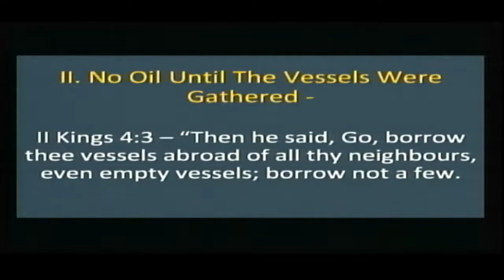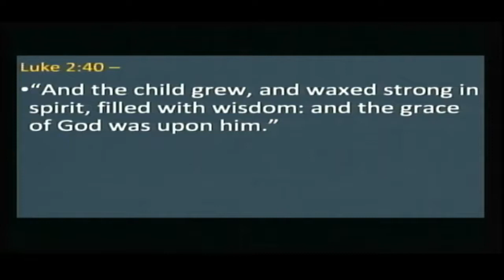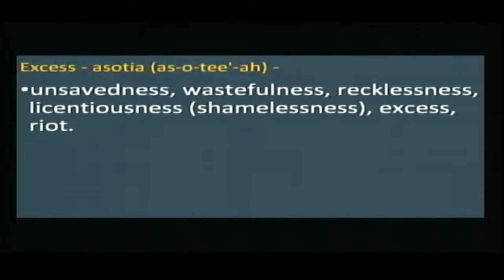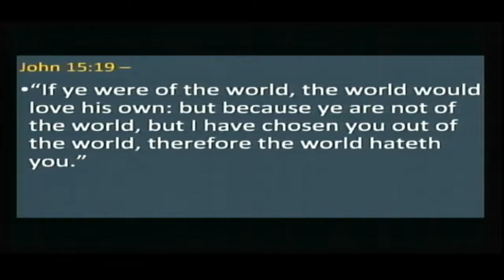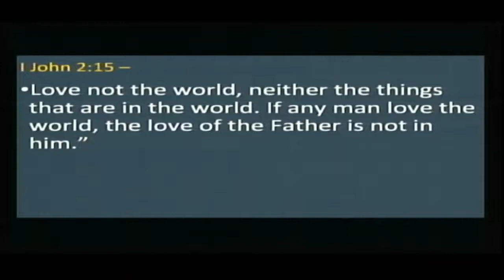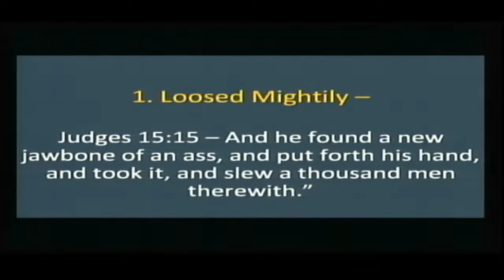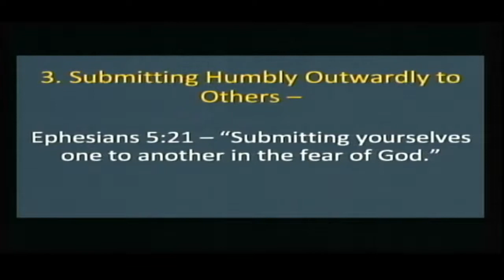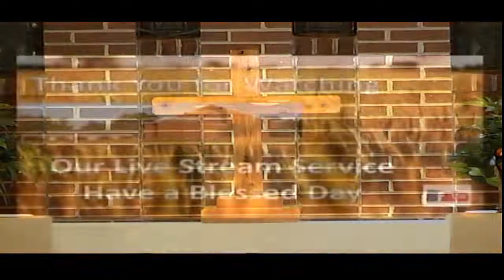PM Service 10/2/2022